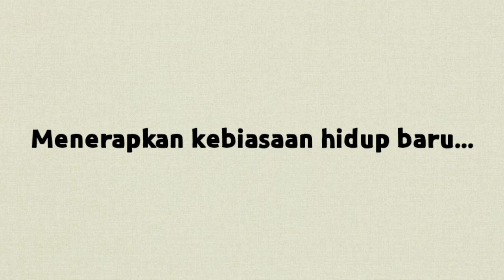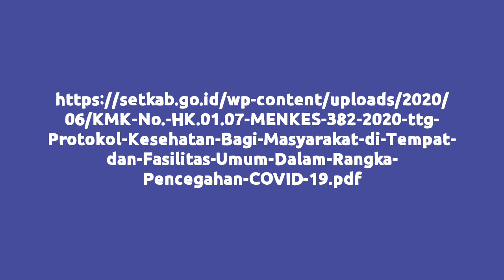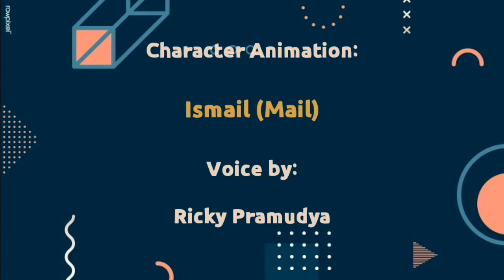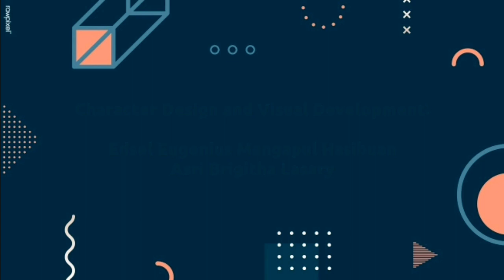Adaptasi kebiasaan baru Untan 2020 AKB U20 dalam bahasa Melayu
kegiatan pengabdian kepada masyarakat Fakultas Kedokteran Universitas Tanjungpura